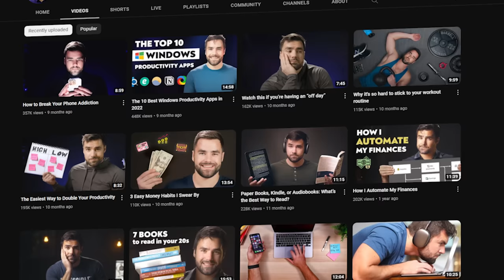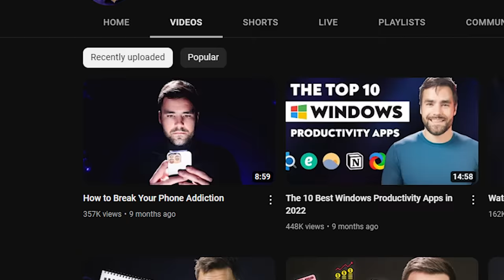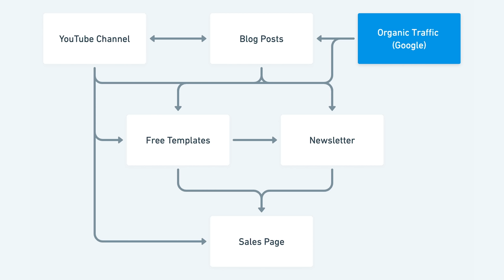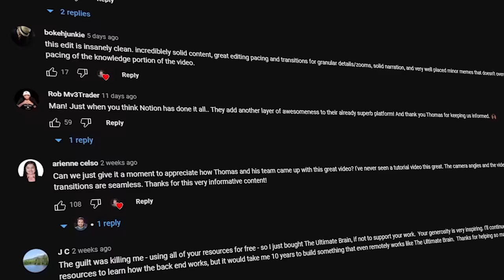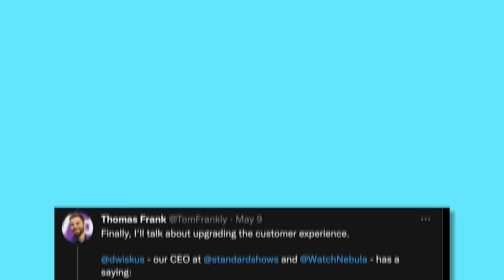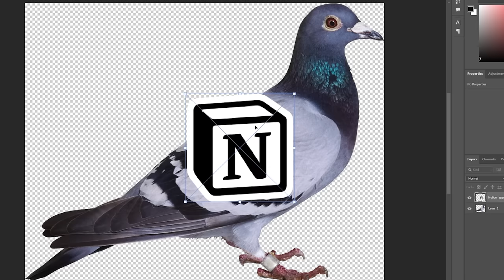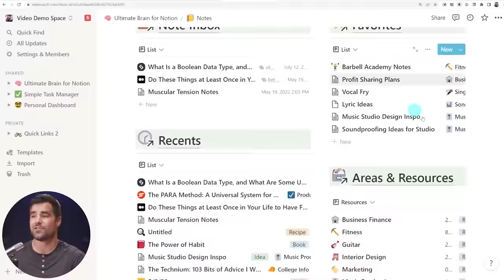Revealing A YouTubers $100k/Month Passive Income Strategy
YouTuber Thomas Frank ditched a channel with 2 million subscribers to focus on a new one and ended up generating $100k a month. This video breaks down how he did it.